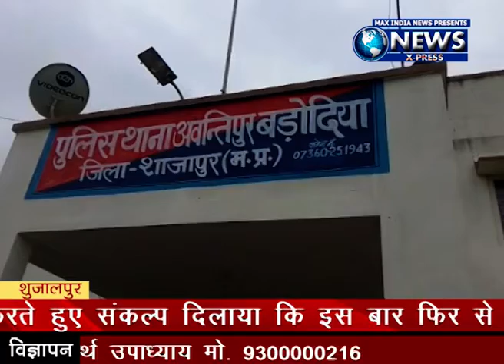shujalpur newsxpress 26